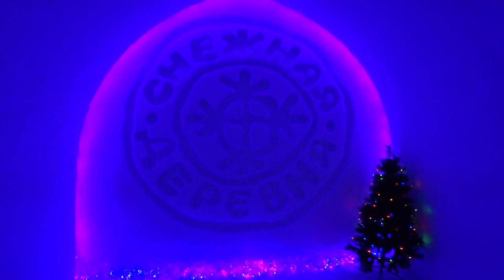Приключения турок в России: Заблудились в Снежной Деревне. Выжившие после ватрушек. Цыгане и Кировск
Хибины для Вас •Туристический центр• Туроператор
Невероятные зимнии и летние приключения ждут вас в Хибинах!